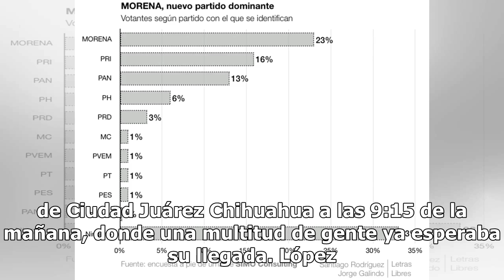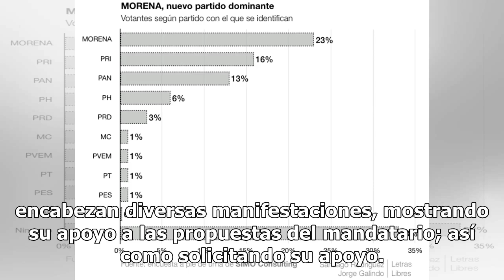Sigue la agenda de AMLO este 5 de enero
Salvador Miranda | El Mexicano El presidente de la República, Andrés Manuel López Obrador, llegó al Aeropuerto Internacional Abraham González de Ciudad Juárez Chihuahua a las 9:15 de la mañana, donde una multitud de gente ya esperaba su llegada. López Obrador se dirigió del aeropuerto a las oficinas...